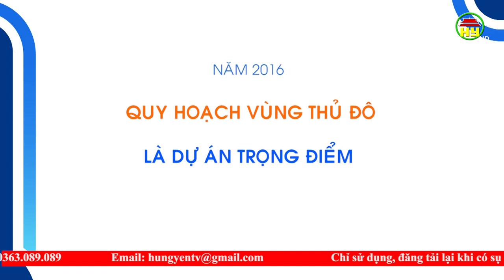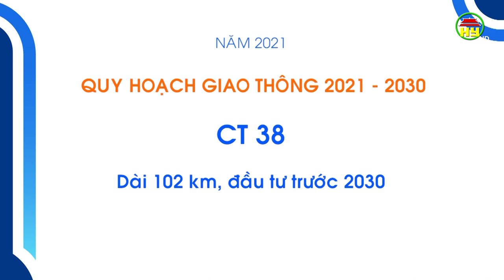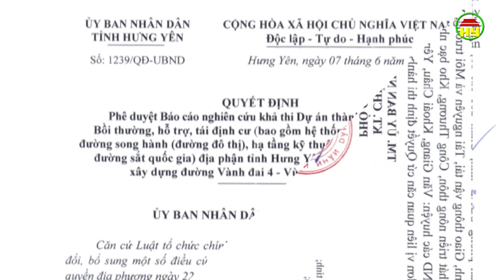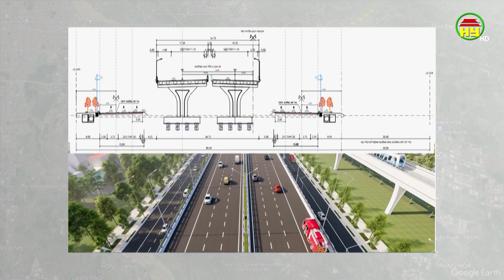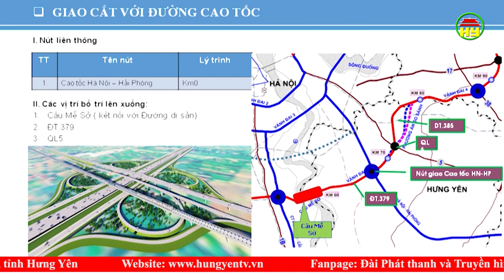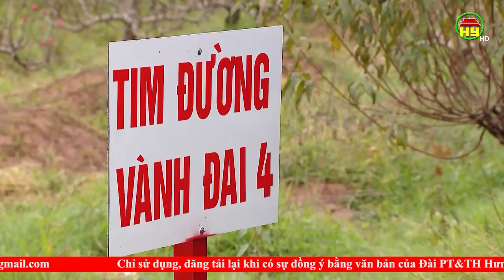Tổng quan về đường Vành đai 4 - Vùng thủ đô Hà Nội